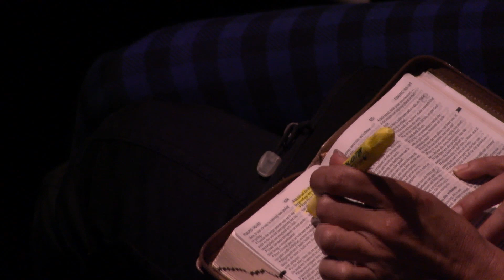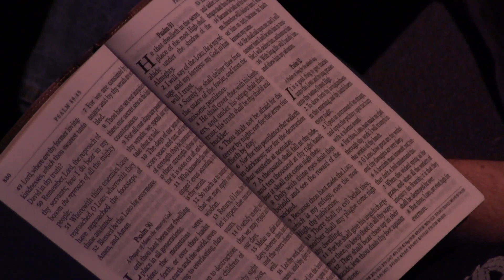CLC Pgm 116 - Psalm 91 - Part 1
John Roebert, lead pastor of CHOOSE LIFE Church, Moreleta Park, Pretoria, South Africa, speaks about Psalm 91 - Part 1